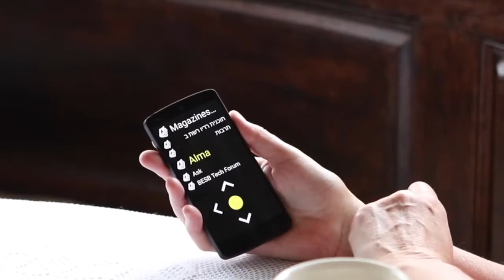This video is made by Project Ray for the Accessible Europe event 2021